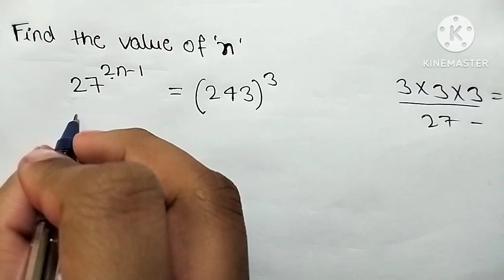Exponential questions for class 9,10,11& competative exams